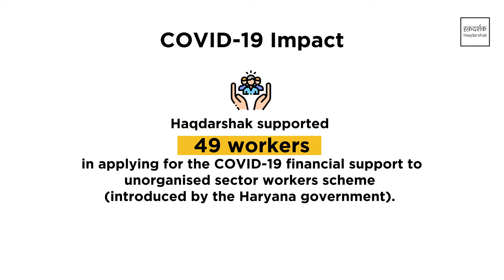COVID-19 Impact: Support to unorganised sector workers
NOTE:
Our App is now available on the Google Play Store: